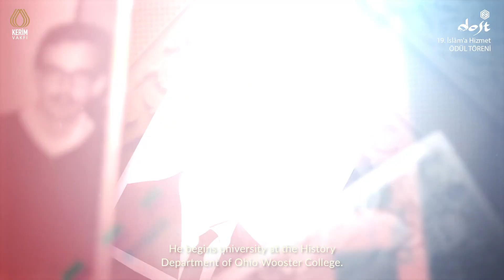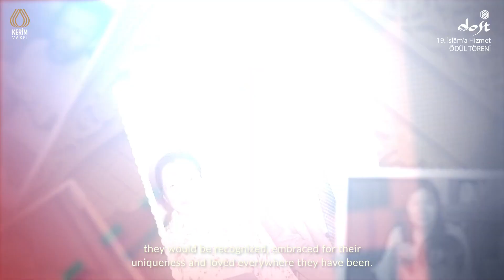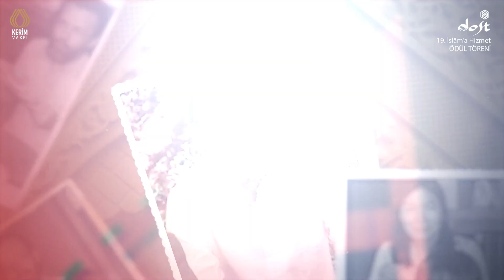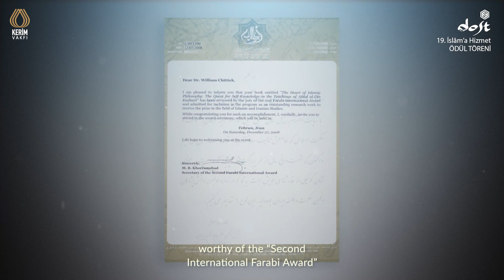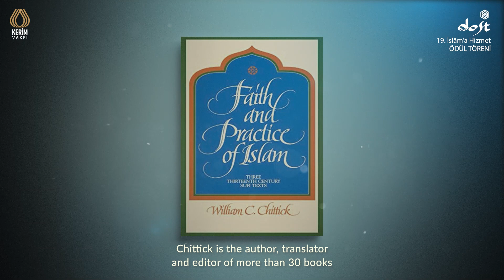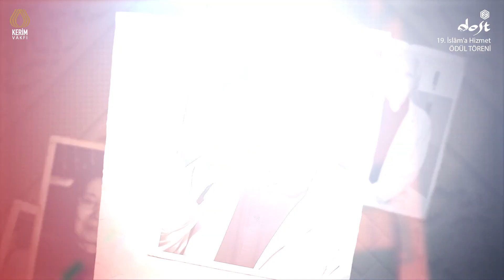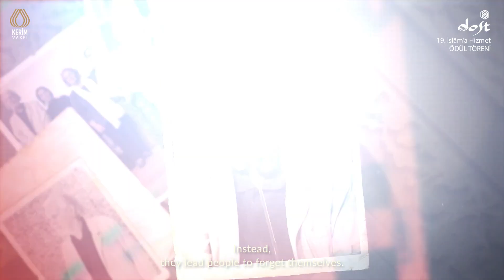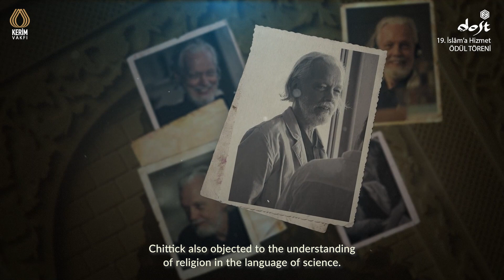13- William C. Chittick Tanıtım Filmi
Ölüm: Hakk'a Vuslat” temalı 19. DOST İslâm’a Hizmet Ödülleri takdim töreni 23 Ekim Pazar günü ONLINE olarak gerçekleştirildi.

Âlemlere rahmet olarak gönderilen Hz. Muhammed’in (s.a.s.) doğumunun yıldönümünü ve herkesi tevhid bayrağı altında toplayan sevgisini idrak etmek gayesiyle her yıl verilmekte olan “DOST” İslâm’a Hizmet Ödülleri”  23 Ekim Pazar günü ONLINE olarak gerçekleştirilen törenle sahiplerini buldu.

"Ölüm: Hakk'a Vuslat" başlığı ile düzenlenecek gecede takdim edilen19. “DOST” İslâm’a Hizmet Ödülleri, Türkiye’den Nurettin Topçu’ya  ve yurt dışından William C. Chittick'e verildi.

ÖDÜL TÖRENİ TARİHİ: 23 Ekim 2022 Pazar
ÖDÜL TÖRENİ SAATİ: 20.00

TÜRKKAD Türk Kadınları Kültür Derneği
İstanbul Şubesi

Program Youtube üzerinden Canlı Yayınlandı.

***19. DOST – İslâm’a Hizmet Ödülleri Takdim Gecesi canlı yayını, Nefes Yayınevi A.Ş. tarafından gerçekleştirilmektedir.